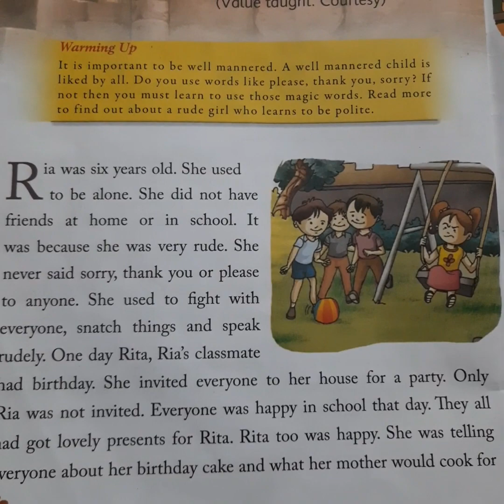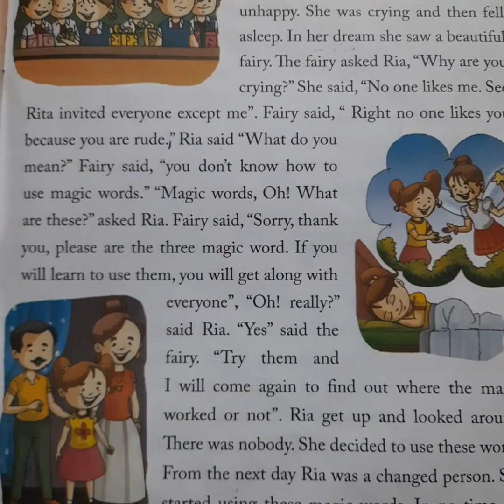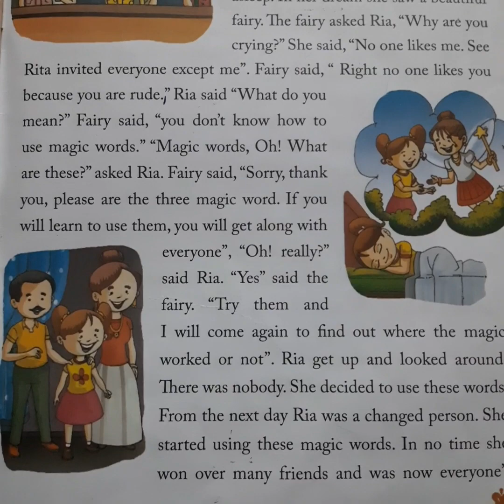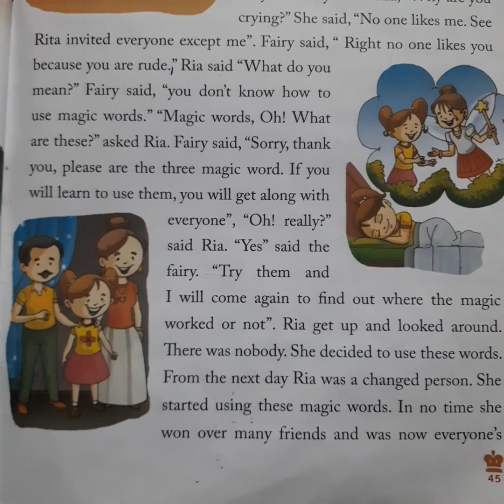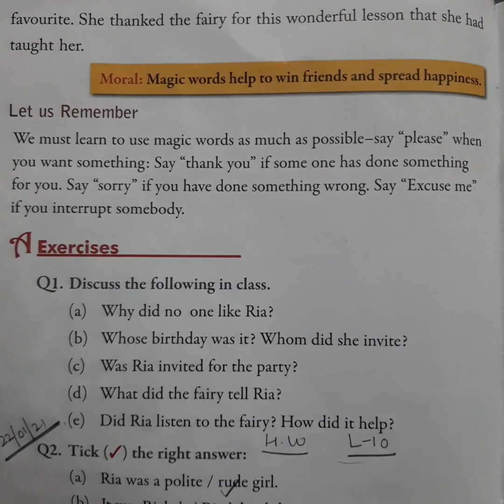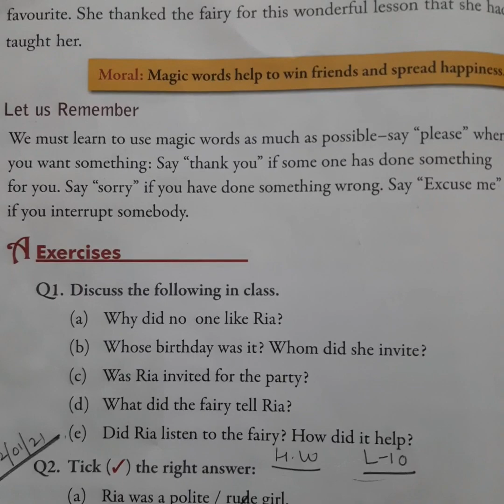Ecps class 1 moral science chapter 10 Ria Learns to be polite part 4